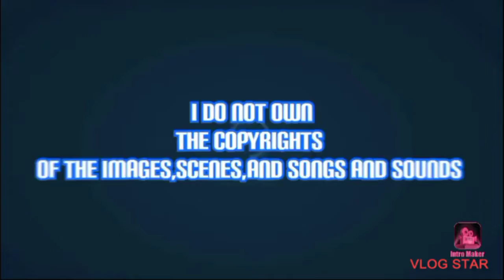a tribute to kamoebas kaiju 4